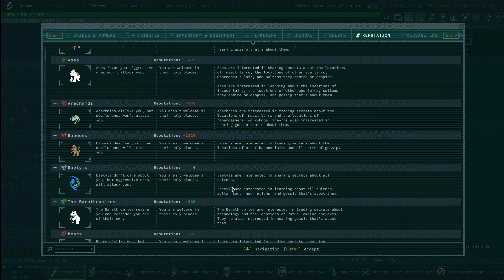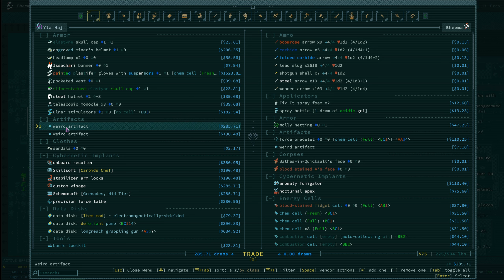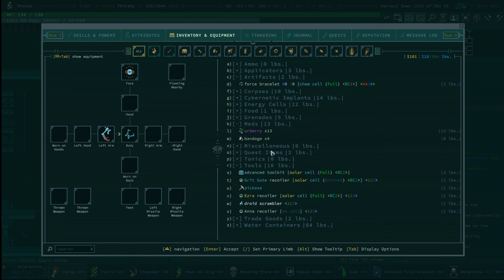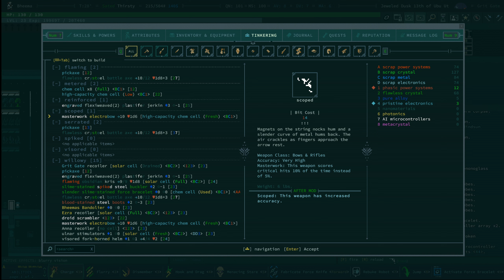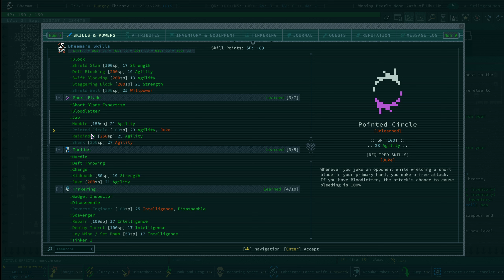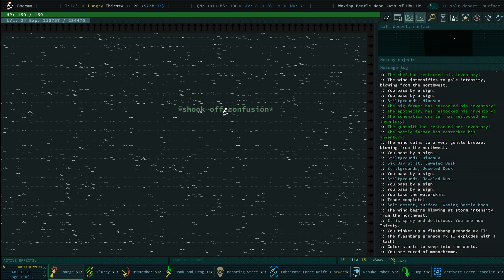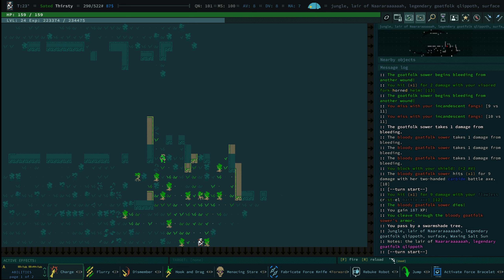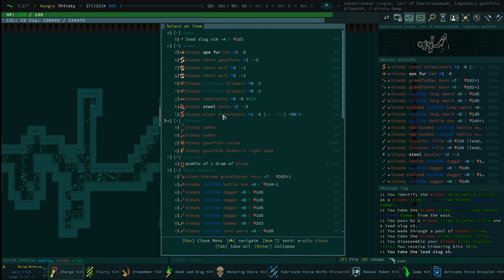CURING MONOCHROME!! ¦ Caves of Qud ¦ Episode 12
All the leaves are grey

Live & Drink